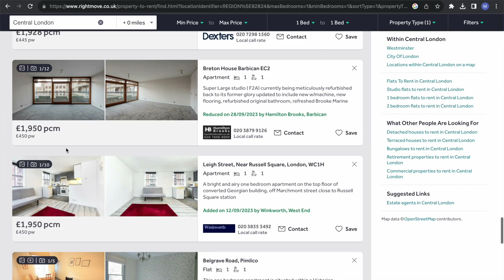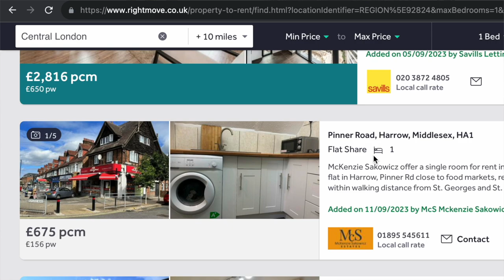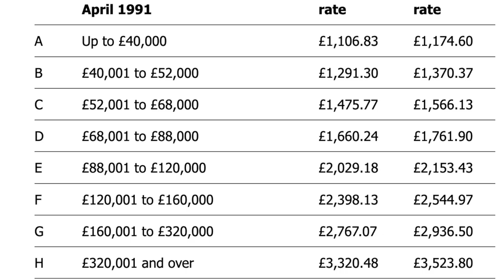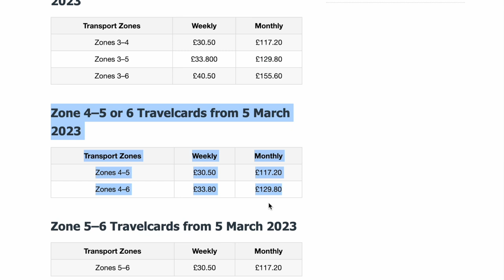How Much It ACTUALLY Costs To Live In The UK (for Indians)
Today I will tell What is the cost of living in uk 2024? As an Indian I will share my Monthly Expenses In UK.
We will also dive deep into the monthly expenses you can expect in various location(London or outside london) when living in the UK. From rent and utilities to groceries and transportation, I break down the essential costs and provide valuable insights to help you plan your budget effectively.

Whether you're considering moving to the UK or just want to know more about the cost of living in UK, this video will provide you with valuable information and a clear understanding of what to expect.

Chapters:
00:00 Introduction
00:36 UK Rent
02:48 Council Tax
03:30 Electricity & gas bill
04:28 Water bill
05:31 Broadband & mobile bill
06:57 Grocery bill
07:24 Travel cost
08:39 Child eduction fees
09:24 Medical insurance
09:36 Misc Outside - dinner
09:51 Shopping